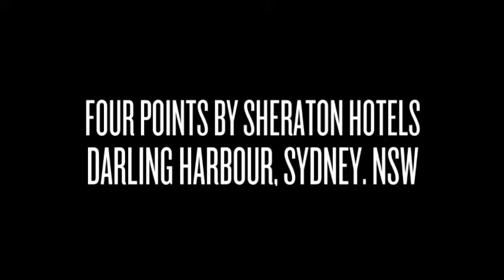Vogl seamless plasterboard ceilings by Decor Systems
Bringing together the best of German engineering and precision, Vogl Perforated Plasterboard offers a revolutionary system of perforated seamless ceiling linings. The design of this product allows for circular, square and slotted perforations to be used in a continuous pattern to achieve a seamless look right across your ceiling. Whether you have a long narrow walkway or a vast open auditorium, the Vogl range will give you the perfect acoustics for your area, and create a unique aesthetic that is new, bold and innovative, with the best of European technology ingrained in it's DNA.